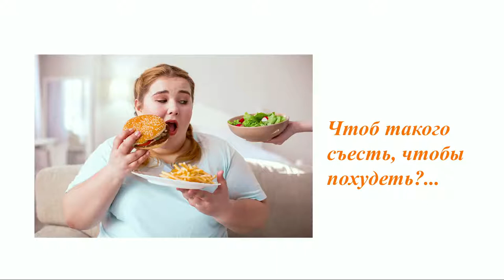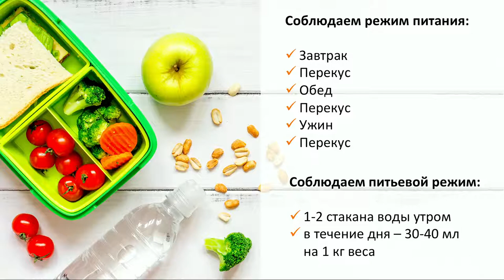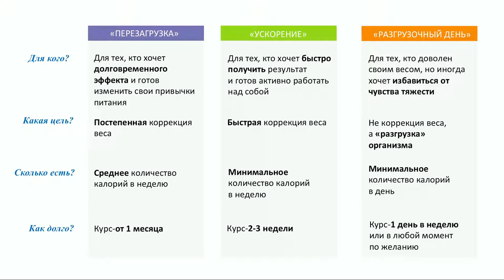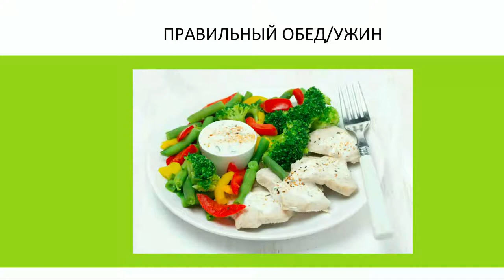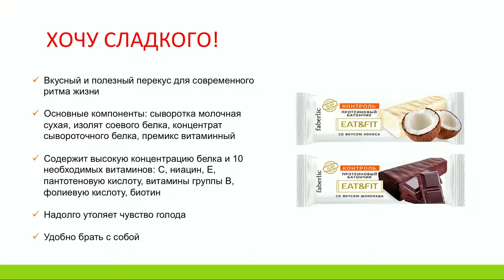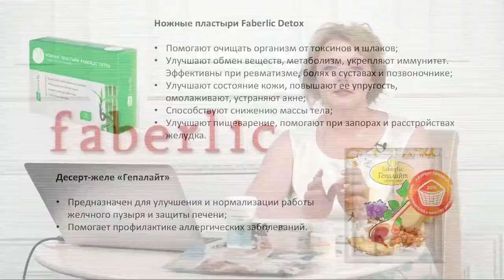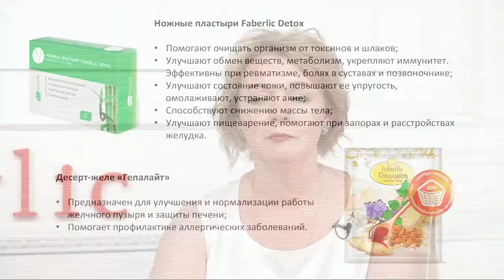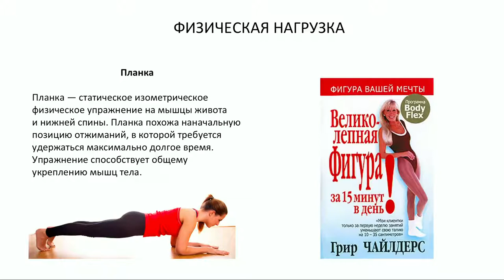Программа снижения веса. Похудение с пользой